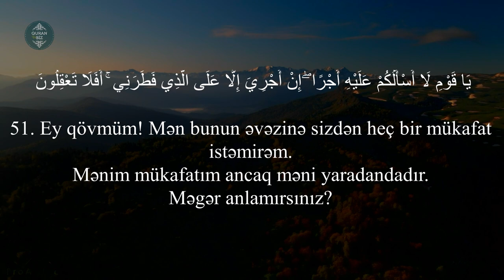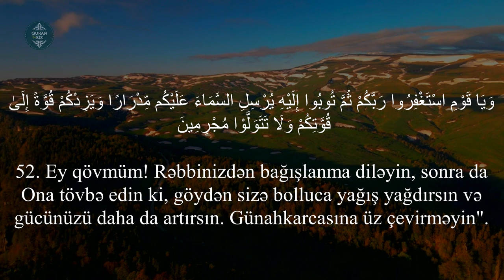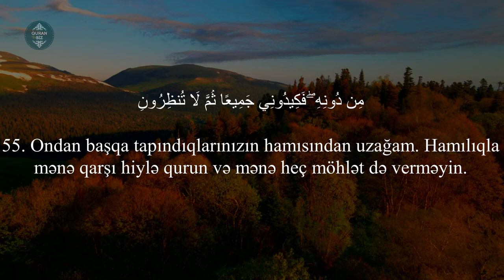Ey qövmüm! Allaha ibadət edin. Sizin Ondan başqa ilahınız yoxdur..Hud surəsi 50 - 55 / Said Dubaxa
11. Hud surəsi
 "Hud" surəsi, 123 ayə,

Məşhur qarilər:
İdris Abkar.
Saad Al Ghamdi
Mişari ar-Raşid
Feysal ar-Ruşud
Muhammad Al-Luhaidan
Abdul Həlim
İslam Subhi

 1. Fatihə surəsi 2. əl-Bəqərə surəsi 3. Ali-İmran surəsi 4. ən-Nisa surəsi
5. əl-Maidə surəsi 6. əl-Ənam surəsi 7. əl-Əraf surəsi 8. əl-Ənfal surəsi
9. ət-Tovbə surəsi 10. Yunus surəsi 11. Hud surəsi 12. Yusuf surəsi
13. ər-Rad surəsi 14. İbrahim surəsi 15. əl-Hicr surəsi 16. ən-Nəhl surəsi
17. əl-İsra surəsi 18. əl-Kəhf surəsi 19. Məryəm surəsi 20. Ta ha surəsi
21. əl-Ənbiya surəsi 22. əl-Həcc surəsi 23. əl-Muminun surəsi
24. ən-Nur surəsi 25. əl-Furqan surəsi 26. əş-Şuəra surəsi
27. ən-Nəml surəsi 28. əl-Qasas surəsi 29. əl-Ənkəbut surəsi
30. ər-Rum surəsi 31. Loğman surəsi 32. əs-Səcdə surəsi
33. əl-Əhzab surəsi 34. Səba surəsi
35. Fatir surəsi 36. Ya sin surəsi 37. əs-Saffat surəsi
38. Sad surəsi 39. əz-Zumər surəsi 40. Ğafir surəsi
41. Fussilət surəsi 42. əş-Şura surəsi 43. əz-Zuxruf surəsi
44. əd-Duxan surəsi 45. əl-Casiyə surəsi 46. əl-Əhqaf surəsi
47. Muhəmməd surəsi 48. əl-Fəth surəsi
49. əl-Hucurat surəsi 50. Qaf surəsi 51. əz-Zəriyət surəsi
52. ət-Tur surəsi 53. ən-Nəcm surəsi 54. əl-Qamər surəsi
55. ər-Rahmən surəsi 56. əl-Vaqiə surəsi 57. əl-Hədid surəsi
58. əl-Mucadilə surəsi 59. əl-Həşr surəsi 60. əl-Mumtəhənə surəsi
61. əs-Saff surəsi 62. əl-Cumuə surəsi 63. əl-Munafiqun surəsi
64. əl-Təğabun surəsi 65. ət-Talaq surəsi 66. ət-Təhrim surəsi
67. əl-Mulk surəsi 68. əl-Qaləm surəsi 69. əl-Həqqa surəsi
70. əl-Məaric surəsi 71. Nuh surəsi 72. əl-Cinn surəsi
73. əl-Muzzəmmil surəsi 74. əl-Muddəssir surəsi
75. əl-Qiyəmə surəsi76. əl-İnsan surəsi 77. əl-Mursəlat surəsi
78. ən-Nəbə surəsi 79. ən-Nəziət surəsi 80. Əbəsə surəsi
81. ət-Təkvir surəsi 82. əl-İnfitar surəsi 83. əl-Mutaffifin surəsi
84. əl-İnşiqaq surəsi 85. əl-Buruc surəsi 86. ət-Tariq surəsi
87. əl-Əla surəsi 88. əl-Ğaşiyə surəsi 89. əl-Fəcr surəsi 90. əl-Bələd surəsi
91. əş-Şəms surəsi 92. əl-Leyl surəsi 93. əd-Duha surəsi
94. əş-Şərh surəsi 95. ət-Tin surəsi 96. əl-Ələq surəsi
97. əl-Qadr surəsi 98. əl-Beyyinə surəsi 99. əz-Zəlzələ surəsi
100. əl-Adiyat surəsi 101. əl-Qariə surəsi 102. ət-Təkəsur surəsi
103. əl-Əsr surəsi 104. əl-Huməzə surəsi 105. əl-Fil surəsi
106. Qureyş surəsi 107. əl-Maun surəsi 108. əl-Kovsər surəsi
109. əl-Kəfirun surəsi 110. ən-Nəsr surəsi 111. əl-Məsəd surəsi
112. əl-İxlas surəsi 113. əl-Fələq surəsi 114. ən-Nəs surəsi